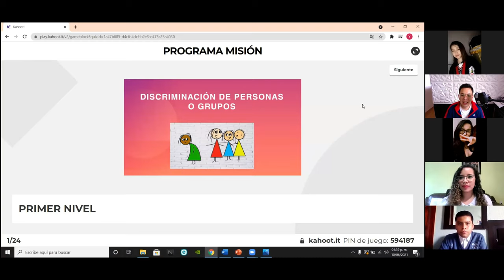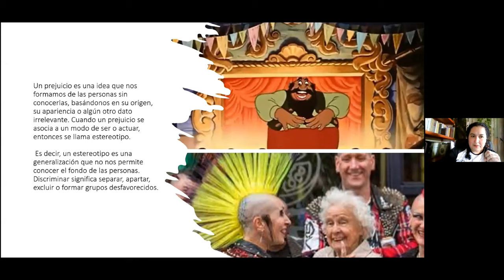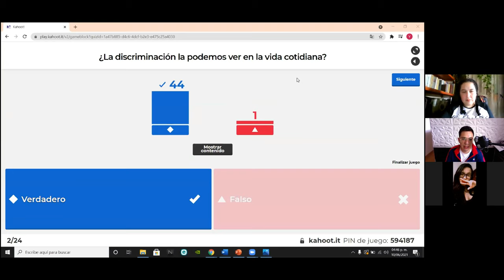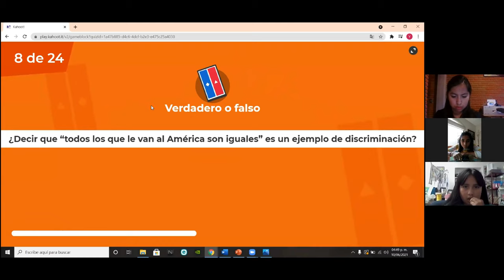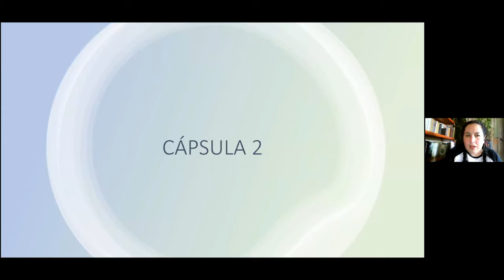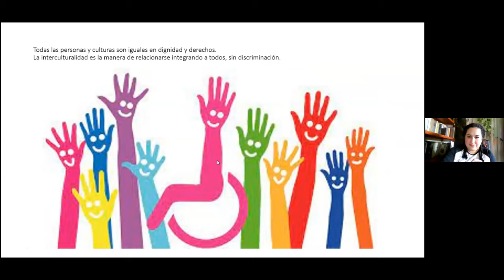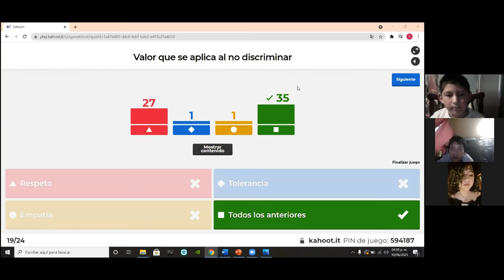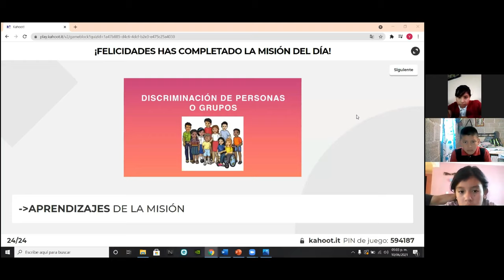MISIÓN: DI NO A LA DISCRIMINACIÓN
En esta nueva misión, la Tribu NYDO comparte con alumnos del Subsistema Educativo Federalizado, sobre la importancia de evitar la discriminación en contra de personas y/o grupos.